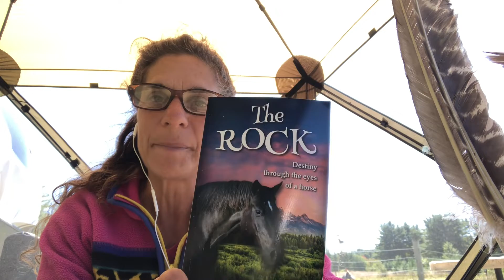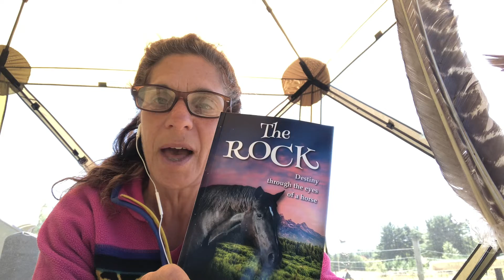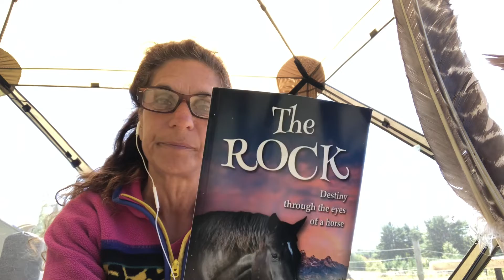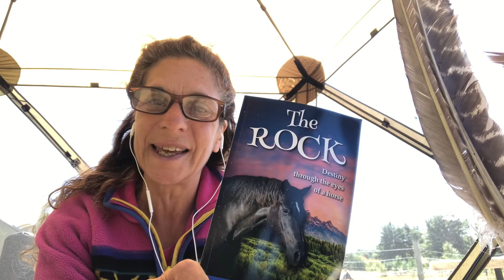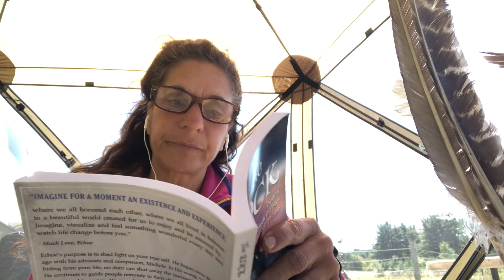The Rock - Destiny through the eyes of a horse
Echoe was my mentor and guide for 21 years here on Earth. He was my rock as i was his. He taught me how to be me with profound guidance and clear direction. As i learned to open to my spiritual self and listen deeper his words resonated and i began to grow in ways i could never have imagined. He showed me who i and how to show up in the world to share my purpose. He connected with many people over the years as he guided them too. He would appear in peoples dreams and show up when they needed validation in their lives.  He channeled this book to expand peoples horizons on the vastness of possibility around partnership and intuitive telepathic communication. He astounded me and many others. There are many lessons here whether you are a horse person or not.  We now have more books available for purchase. to place your order. In gratitude!